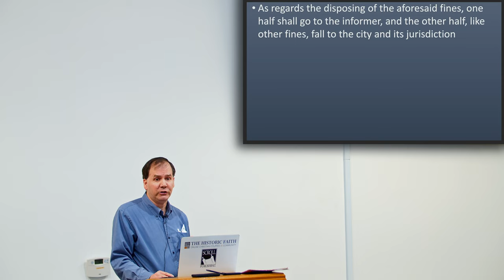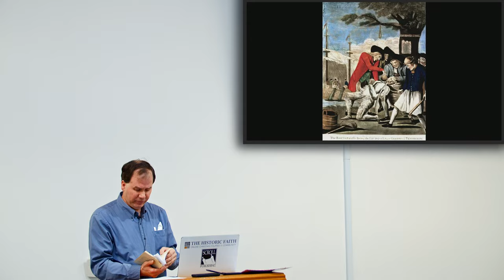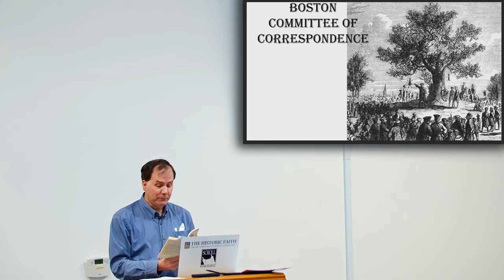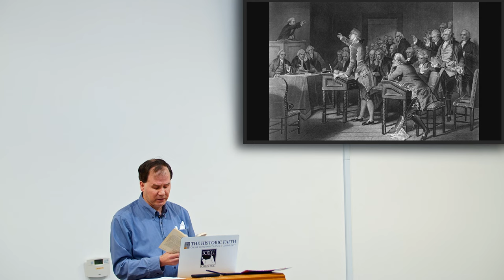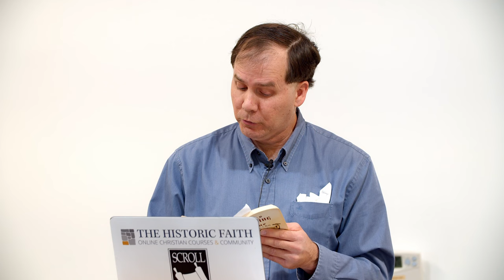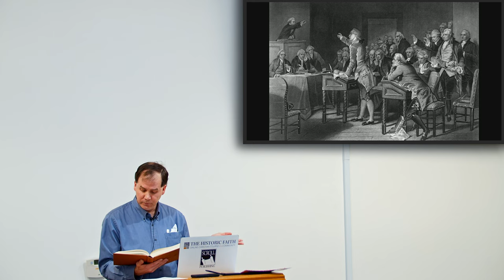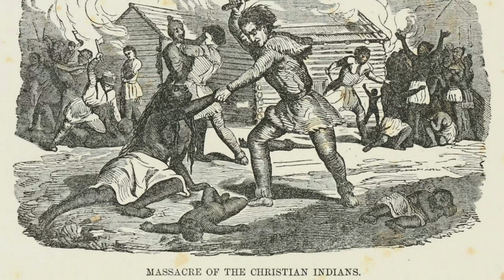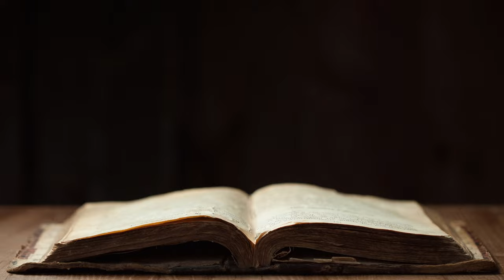Myth of Christian America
Hi! Today's video is about the Myth of Christen America.